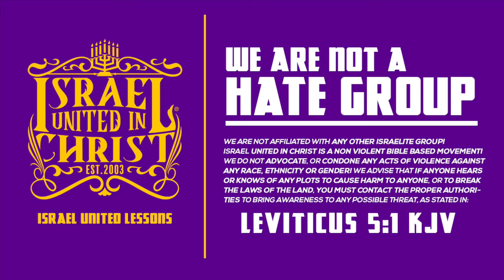IUIC | Come Out Of America My People